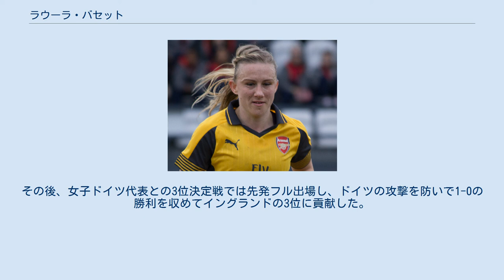ラウーラ・バセット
ラウーラ・バセット（Laura Bassett, 1983年8月2日 - ）は、イングランドの女子サッカー選手。
 1983年8月2日、イングランドのウェスト・ミッドランズヌニートン出身。
少女時代からサッカーを始め、9歳でベドワース・ガールスに入団。
サッカー選手としてのキャリアを歩み出す。
 1997年、コヴェントリー・ユナイテッド・レディースに加入、3シーズンプレーをした後、バーミンガム・シティLFCへ移籍。
途中の2006年、アメリカ合衆国のUSL Wリーグに所属するニューヨーク・マジックにレンタル移籍を経験した以外は7シーズンをバーミンガムでプレイした。
 その後、アーセナルLFC、リーズ・カーネギーLFCを経て2010年に古巣のバーミンガム・シティLFCに復帰してプレーした。
 2014年シーズンはチェルシーLFCに移籍して1年間プレー。
2015年シーズンはノッツ・カウンティLFCに移籍した。
 バセットは2002 FIFA U-19女子世界選手権の予選を兼ねたUEFA U-19女子選手権2002に出場するU-19女子代表に招集されて以来、国際キャリアを積み重ねた。
2002 FIFA U-19女子世界選手権ではグループリーグ3試合と決勝トーナメント初戦のU-19カナダ女子代表戦の4試合全てに先発出場した。
 2003年にイングランド女子代表に初招集された。
2009年の女子欧州選手権（フィンランド）、2011年の女子ワールドカップ（ドイツ）、2013年の女子欧州選手権（スウェーデン）にそれぞれイングランド女子代表として出場した。
2013年女子欧州選手権の1次リーグ初戦の対女子スペイン代表戦では後半ロスタイムに代表初ゴールを挙げている。
 2015年、女子ワールドカップ（カナダ）に出場、1次リーグ2試合と決勝トーナメント3試合に先発フル出場。
準決勝の女子日本代表戦では、1-1の後半アディショナルタイムに川澄奈穂美がイングランドのゴール前ペナルティエリア目がけて放ったアーリークロスをクリアしようとした際に自陣ゴールにボールを蹴り入れてしまい、日本の決勝点となるオウンゴールを与えてしまった。
その後、女子ドイツ代表との3位決定戦では先発フル出場し、ドイツの攻撃を防いで1-0の勝利を収めてイングランドの3位に貢献した。